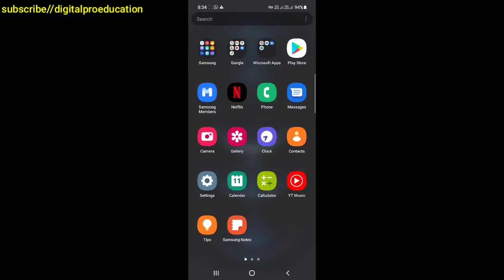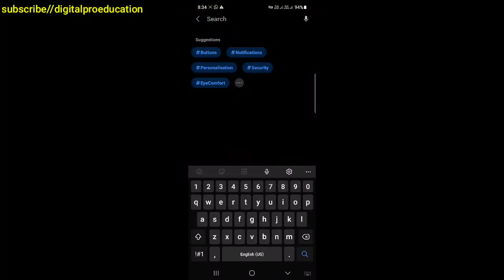find my device se mobile kaise khoje | find my device unlock | find my device lock and unlock